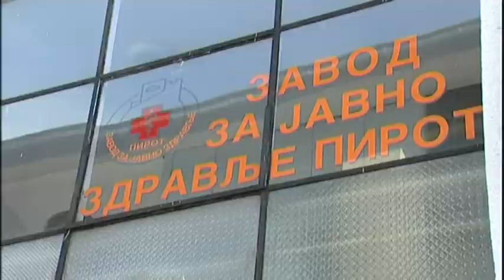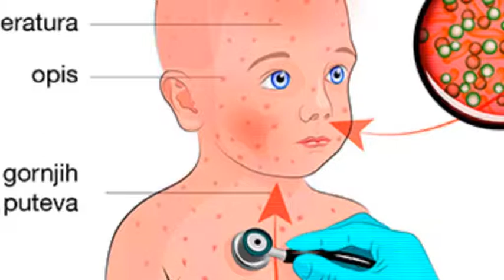POVOLJNA EPIDEMIOLOŠKA SITUACIJA U PIROTSKOM OKRUGU 2018 12072018